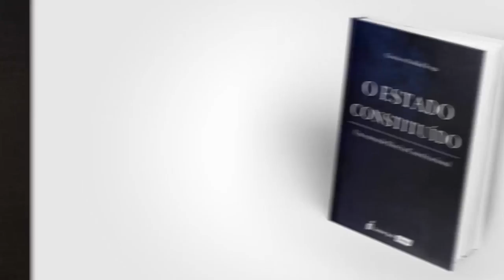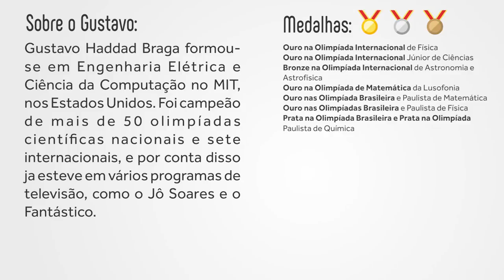O ORIGINALISTA - COM GUSTAVO HADDAD BRAGA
Gustavo Haddad Braga formou-se em Engenharia Elétrica e Ciência da Computação no MIT, nos Estados Unidos. Foi campeão de mais de 50 olimpíadas científicas nacionais e sete internacionais, e por conta disso já esteve em vários programas de televisão, como o Jô Soares e o Fantástico. Entre as Olimpíadas Internacionais, incluem-se:

Medalha de Ouro na Olimpíada Internacional de Física
Medalha de Ouro na Olimpíada Internacional Júnior de Ciências
Medalha de Bronze na Olimpíada Internacional de Astronomia e Astrofísica
Medalha de Ouro na Olimpíada de Matemática da Lusofonia
Medalha de Ouro nas Olimpíada Brasileira e Paulista de Matemática
Medalha de Ouro nas Olimpíadas Brasileira e Paulista de Física
Medalha de Prata na Olimpíada Brasileira e de Prata na Olimpíada Paulista de Química

Foi também aprovado em diversos vestibulares:

3 vezes no Instituto Tecnológico de Aeronáutica (ITA)
3 vezes no Instituto Militar de Engenharia (IME)
Medina na Universidade de São Paulo (USP)
Direito na Universidade de São Paulo (USP)

Internacionalmente, foi aprovado também nas seguintes instituições:

Harvard
Princeton
Yale
Stanford
MIT

Direito é, porém, a área a que mais tempo se dedicou; estuda Direito por conta própria há mais de cinco anos, tendo palestrado em cursinhos preparatórios para concursos públicos.

Mais recentemente, escreveu um livro sobre direito constitucional, O Estado Constituído, em que defende uma interpretação mais textualista das leis e da Constituição, segundo o sentido que tinham quando foram escritos. É essa a doutrina, denominada Originalismo, que inspira o canal.